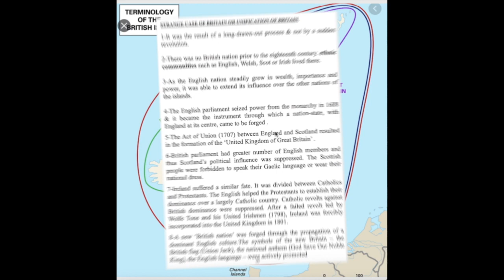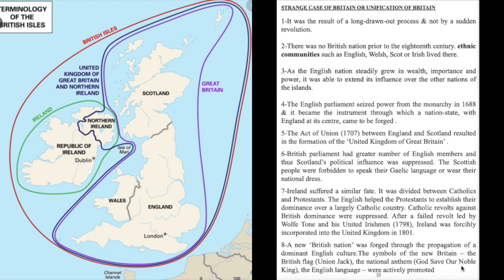The Rise of Nationalism in Europe (Part -12) the Strange Case of Britain